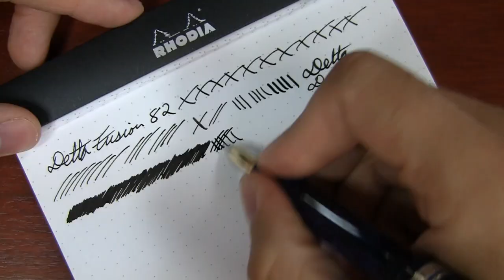Goulet Q&A Episode 55: Highlighter Fountain Pens, Pilot Falcon, and Japanese Imports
Goulet Q&A on a Thursday, what is going on?? Well, there's going to be a big announcement tomorrow, and I wanted to give Q&A its own day. Definitely make sure to check back here tomorrow.

It's been a busy week launching new pens like the Detla Unica in Orange celluloid, the Stipula Splash, and Lamy gift sets! I'm not done yet either, there's a bunch more stuff coming. Until then though, sit back and let's chat about product reviews, pen shows, Noodler's Art Nib Packs, and how men and women write differently:

1) Tom J.- email - ( 8:16)
The answer to this can be your guess-timate, I don't need hard data. I'm guessing it is less than 10%, but maybe not. These product reviews are so important to me (they have sold me on more items than not) and I devour them whenever I'm interested in a product. But, it seems like there should be more reviews of popular items than there are. Thanks.

2) Eleen Z.- Facebook - (13:00)
What would you recommend for a fountain pen to be used as a highlighter for students? And What highlighter ink would you recommend?

3) Brandon D.- Facebook - (15:53)
I know you have said you don't go to many pen shows but coming up on my one year anniversary of getting my first fountain pen (and also my 21st birthday) i was hoping to go to the Columbus Pen Show on November 8th, my question: Is it worth it to go even if i am not able to purchase anything or should i set aside $150 or so to take with me? I currently live two hours away and don't know if i should use the gas.

4) Tristian N.- Facebook - (20:16)
So you just bought yourself a new pen. Walk us through your steps. Do you admire the packaging? Give the pen a quick sniff? Do you flush it first? Fill it up entirely or just dip the nib first? And lastely, how do you decide on your color? I only have 40 colors and have a hard time choosing, I can imagine this is even harder for you so I'm very curious on your though proces on this matter.

5) Chris P.- Facebook - (36:15)
I just got the Noodler's art nib set as a gift. They're pretty fun, but I'm wondering: is it worth trying to smooth the non-tipped nibs? And are there any great tips from the artists on Team Goulet on how best to use these nibs (techniques, papers, etc.)?

6) Jordan L.- Facebook - (39:04)
I like the (Namiki) Pilot Falcon and the idea of it being great for flex (assuming I don’t want to go vintage) is awesome. But I would be afraid how much you can actually flex it without worrying about springing it. How far exactly will the Falcon flex comfortably? Thanks!

7) Bruce S.- Facebook - (43:07)
I've been watching your videos and have been into fountain pens for about a year now, and one question that always comes to mind when looking at fountain pen stores (brick&mortar and online) in the US is the limited nib grinds. It seems like a pen enthusiast would need to go through another country (i.e. Japan) or through a nib-meister to get some of these grinds. I'm at the stage where I have a good feeling on the pen shape, but interested in exploring grinds of pen. What's the best way to go about experiencing these nib styles not available to the US (posting, wave, music, coarse, etc.)? As a retailer and fellow enthusiast, do see a need or a move to get more of these into the US?

8) Henry- Ink Nouveau - (49:27)
Is there a difference between a woman using a fountain pen versus a man? Any difference in writing line thickness, ink, pen or nib selection? Try comparing Brian's (your) writing with Rachel's.

9) Donna M.- Facebook - (54:29)
I vividly remember the first time I ever saw a fountain pen in action at age five. How did your love affair with fountain pens begin?

QOTW: What was the most embarrassing Halloween costume you ever wore as a kid?